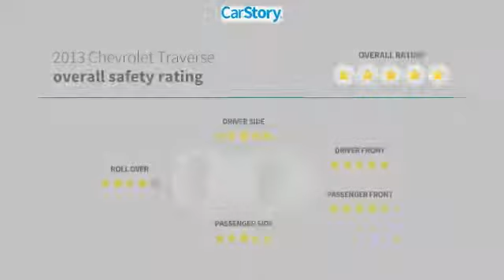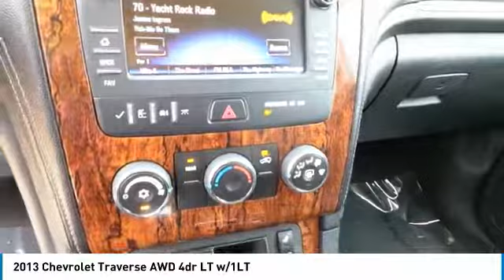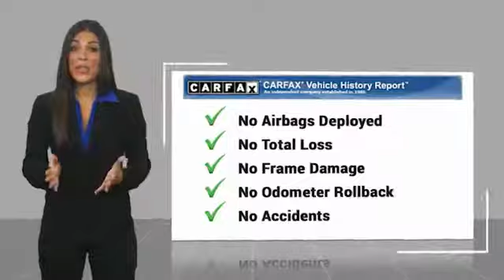2013 Chevrolet Traverse Midland Texas DJ194393T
2013 Chevrolet Traverse AWD 4dr LT w/1LT

3rd Row Seat, Heated Seats, Rear Air, Back-Up Camera, Smart Device Integration, Remote Engine Start, Onboard Communications System, TRANSMISSION, 6-SPEED AUTOMATIC, ENGINE, 3.6L SIDI V6, SEATS, HEATED DRIVER AND FRONT PASSEN... SEE MORE! KEY FEATURES INCLUDE Third Row Seat, All Wheel Drive, Rear Air, Back-Up Camera, Onboard Communications System, Aluminum Wheels, Remote Engine Start, Smart Device Integration. Rear Spoiler, Keyless Entry, Privacy Glass, Steering Wheel Controls, Child Safety Locks. OPTION PACKAGES SEATS, HEATED DRIVER AND FRONT PASSENGER, AUDIO SYSTEM, COLOR TOUCH AM/FM/SIRIUSXM/HD RADIO WITH CD PLAYER 6.5 diagonal touch-screen display, USB port and auxiliary input jack (STD), TRANSMISSION, 6-SPEED AUTOMATIC, ENGINE, 3.6L SIDI V6 (281 hp [210 kW] @ 6300 rpm, 266 lb-ft of torque @ 3400 rpm [359.1 N-m]) (STD). Chevrolet LT with SILVER ICE METALLIC exterior and EBONY interior features a V6 Cylinder Engine with 281 HP at 6300 RPM*. EXPERTS RAVE Edmunds.com's review says Restyled inside and out, the 2013 Chevrolet Traverse retains most of its underpinnings and remains a worthy consideration among large crossover SUVs.. WHO WE ARE At All American Chevrolet of Midland, our inventory includes the popular Chevy Cruze, the versatile Chevy Suburban and the powerful Chevy Silverado pickup truck. All American Chevrolet of Midland also has GM Certified Used Vehicles, vehicles that meet GM's demanding standards for quality and pass a meticulous certification process. Plus TT&L and fees. Price contains all applicable dealer incentives and non-limited factory rebates. You may qualify for additional rebates; see dealer for details.